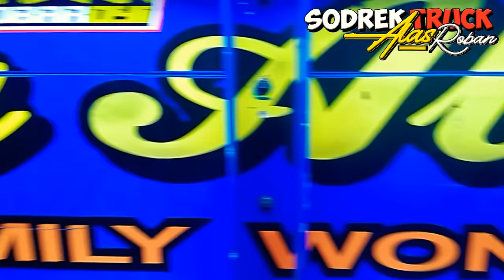Kondisi Terkini New Wahyu Abadi - Rendi Andika || Pasang Hidrolik?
Lokasi Pembuatan Variasi New Wahyu Abadi: Aries Poetra,Subah,Batang,Jawa Tengah